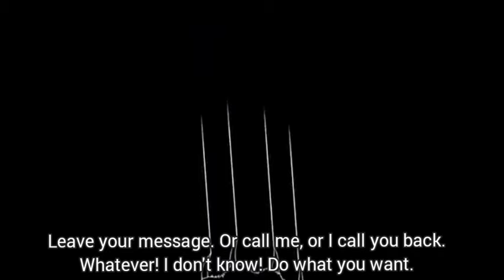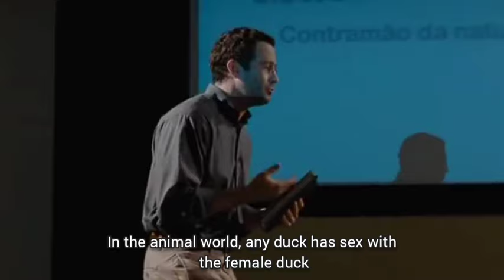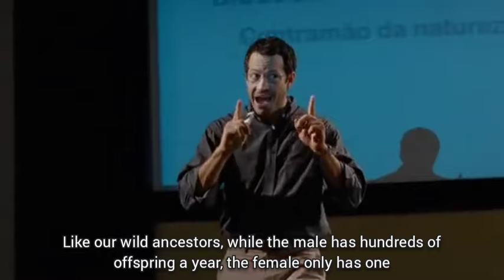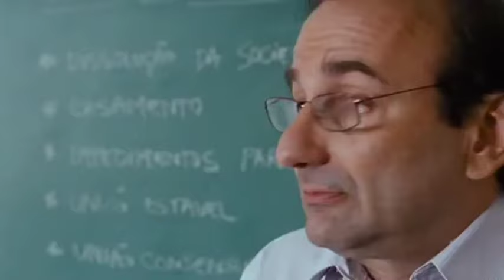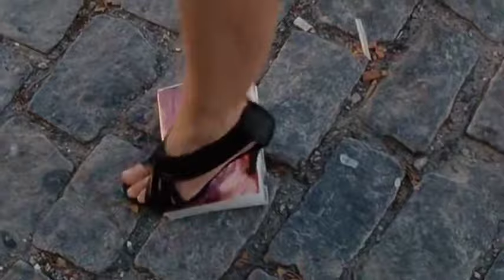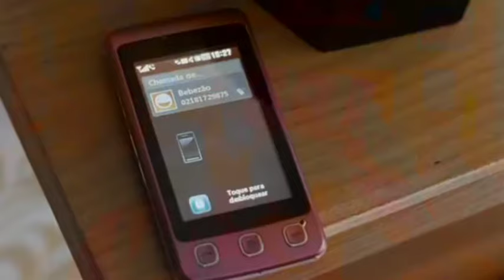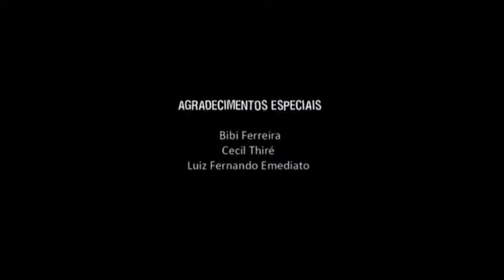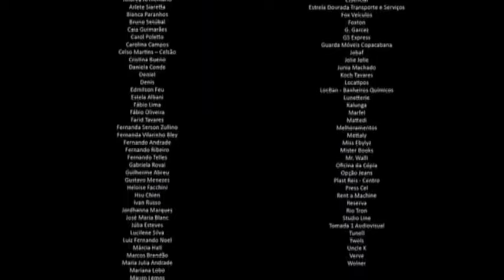Any Stray Cat (English Subtitles) Brazilian Movie Qualquer Gato Vira-lata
Tati is blindly in love with her boyfriend, spoiled and rich Marcelo, and she did everything to keep him under control, but the guy was a player and they ended up taking a break. Willing to win him back, she ends up offering herself as a "guinea pig" to Biology professor Conrado, who defends a controversial thesis on the harmony between the love conquests of humans and the attitudes of animals. At first, the experience is working, but as the days pass, student and teacher begin to experience new feelings. Will it work?